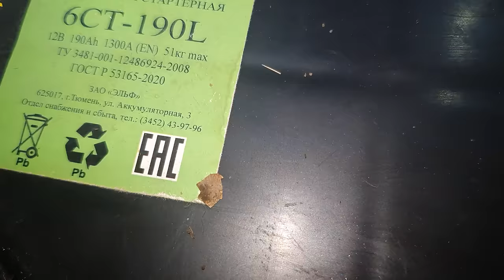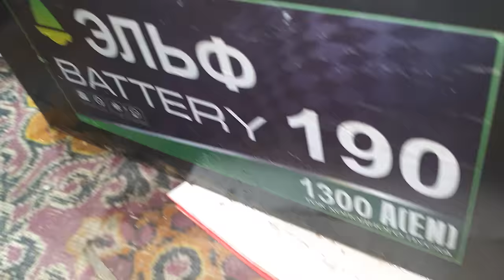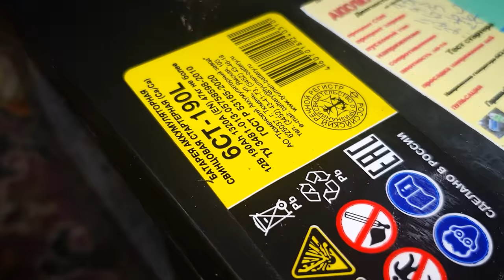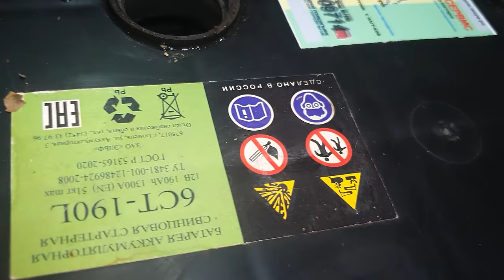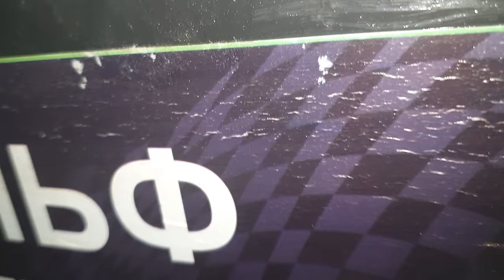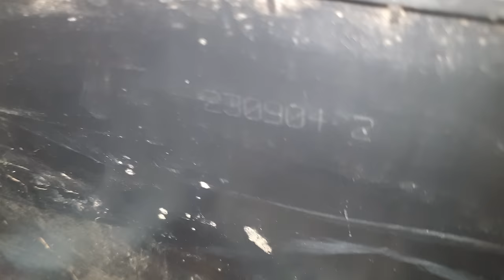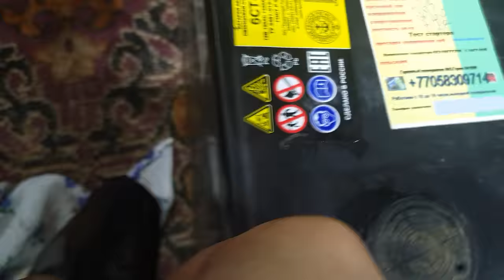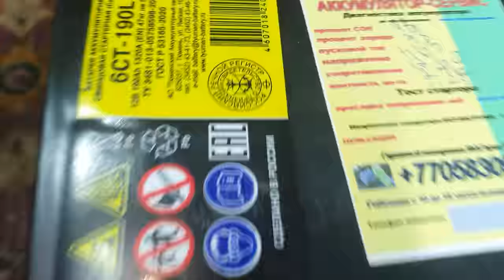Тюменские разборки с 6СТ-190 продолжаются.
Привезли на обслуживание Тюменского Эльфа,сравниваем с Лосём.